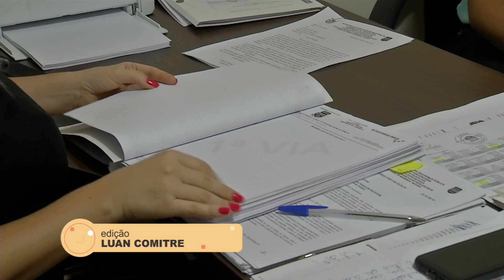Semana da Mulher | Conheça um pouco da história da Delegada Karen de Maringá